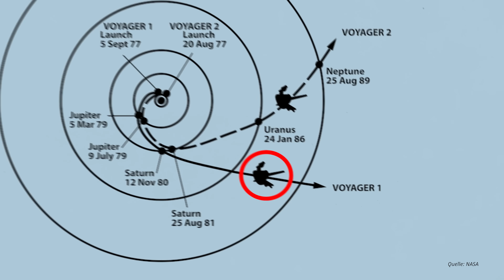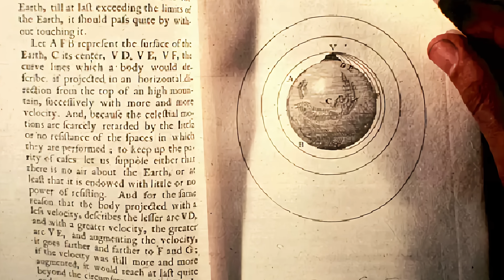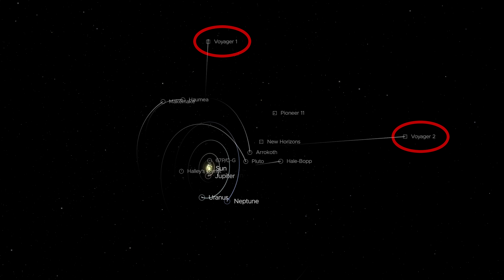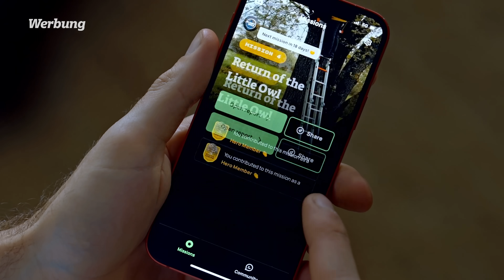Reise ins Unbekannte: Wo sind die Voyager-Sonden?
🤯 Besucht mich Live! Bei meiner Europa-Tour 2024 und der MBU XXL Liveshow mit Jacob von @BreakingLab, HeeyLeonie, Cedric von @DoktorWhatson und Sina von @SonneTodSterne!

Die Voyager-Mission gelten als die erfolgreichsten Weltraum-Missionen aller Zeiten. Kein Wunder: Sie sind die ersten menschengemachten Objekte, die das Sonnensystem verlassen haben, haben zehntausende Bilder der äußeren Planeten zur Erde geschickt und sind die Entdecker von dutzenden neuer Monde. Mit an Bord: Die goldene Schallplatte, voll mit Bildern und Audioaufnahmen der Erde. Doch im Juli 2023 passiert etwas Unglaubliches: Auf Grund menschlichen Versagens haben wir den Kontakt zu einer der Sonden verloren. Was ist draus geworden? Finden wir es heraus!

Planet Wild:
Falls ihr auch einen Teil zur Wiederherstellung wichtiger Ökosysteme beitragen und euren Impact in monatlichen Videos sehen möchtet, dann könnt ihr Mitglied werden. Für die ersten 200 Personen geht der erste Monat der Planet Wild-Mitgliedschaft sozusagen auf mich Und falls ihr Planet Wild vorher noch genauer kennenlernen wollt, dann schaut euch dieses Video an, in dem Delfine vor Massentourismus geschützt werden

00:00 Kontakt verloren!
01:45 Swing-By-Manöver
03:21 Die Missionsziele
04:35 Die goldene Schallplatte
06:25 Wie funktioniert die Kommunikation?
08:46 Die Entdeckungen
11:17 Was wurde aus Voyager 2?

Moderation: Niklas Kolorz
Schnitt: Marcel Ruesch
Skript: Kim Krüsemann
Redaktion: Julius Kaufmann

📸 Mein Equipment (ref-Links):
Meine Studio-Kamera
Mein Studio-Mikrofon
Mein Studio-Interface
Mein Funk-Mikrofon